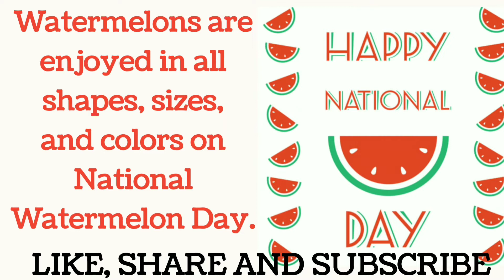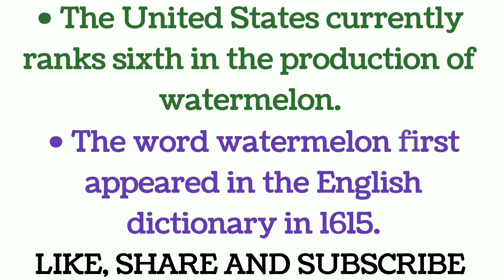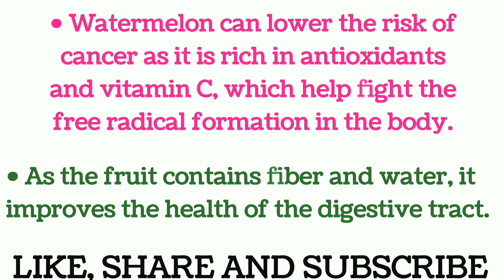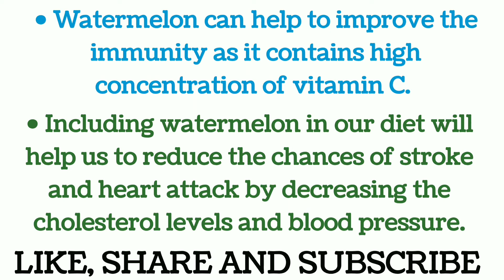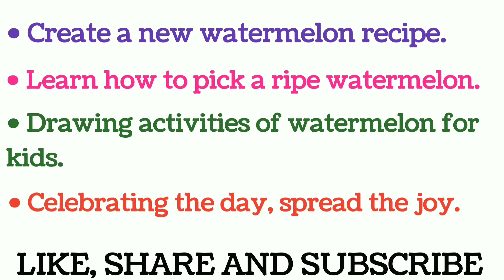3 August: National Watermelon Day, Facts of National Watermelon Month, Benefits of Eating Watermelon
In this video we know about National Watermelon Day.

To know about National Watermelon Day must watch this video till end.

* What are the aim of National Watermelon Day?
* When National Watermelon Day is celebrated?
* What are the fun facts of Watermelon?
* What are the benefits of National Watermelon Day?
* What are the facts of National Watermelon Day?